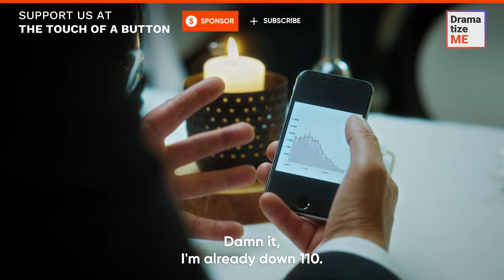RICH DAD REJECTS TEEN DAUGHTER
Watch this exciting story to see how after years of searching, a young waitress eventually found her father, who he turned out to be a bitcoin millionaire. However, instead of a warm welcome, she was severely mocked. Will he accept her as his daughter?

Join us!